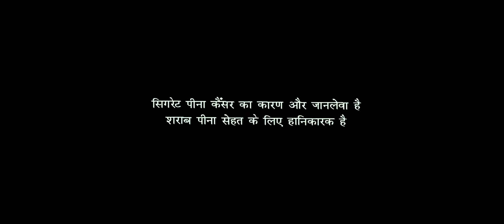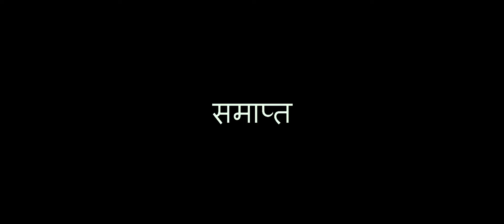pushpa hd full movie#pushpa full movie Hindi dubbed#pushpa full movie#pushpa movie Hindi dubbed#pus.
entertainment parpes"pablic  kelya
Pilis sir unblocked plise plise
pushpa hd full movie
pushpa full movie Hindi dubbed
pushpa full movie in hindi
pushpa full movie Hindi
pushpa Full movie hd